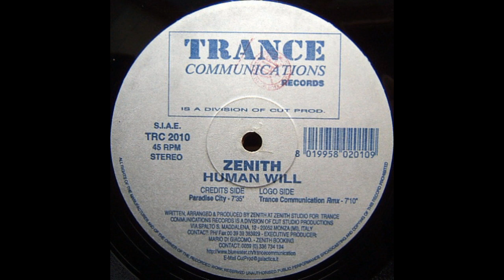Zenith Human Will - Trance Communication Rmx - 1996